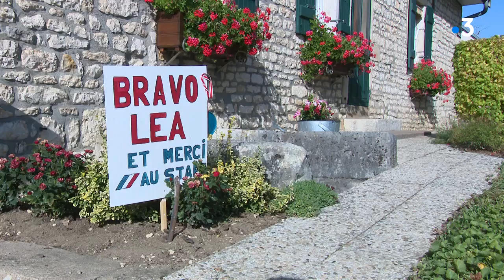Côte-d'Or : le retour de la championne Léa Ferney dans son village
Belleneuve, en Côte-d'Or, a célébré Léa Ferney, cette pongiste de 17 ans porteuse d'une atteinte chromosomique qui est revenue de Tokyo avec la médaille d'argent des Jeux Paralympiques. Un parcours assez inattendu - Léa Ferney s'est qualifiée tardivement pour la compétition -  et qui fait la fierté des habitants et de ses proches.